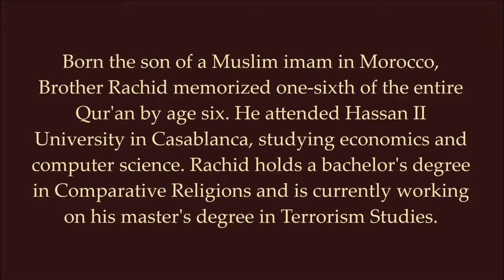Former Muslim | I Am To Be Killed If I Go to Any Muslim Country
Brother Rachid  who was a former Muslim, breaks down Islam and shares the true meaning of Islamophobia, for those who coming out of the Islam.

"Islam is not a race, but a doctrine. It's a sect, and like all other sects should be up for debate and criticism"